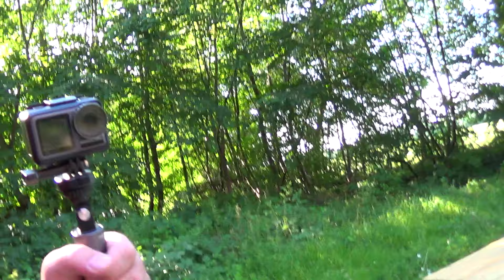MongoTV_3184 - English Vlog_0092 - Part 2 - Timber Station In Frederiksdal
PART 2 - Sony HDR-CX220 Camcorder - Is a beautiful long hot summer day in Denmark that will never end, the sun had shine down from a blue sky since 4-5 AM morning to 10-11 PM evening, so i when out my apartment again a bit before 6 PM to record a bit more video at the timber station in Frederiksdal. But i did feel i was in bit need of a bathroom, so i did not record long time and did bicykle back home, but i did shop a bit Coca Cola Zero and potato chips. I will just relax rest of my evening and watch movie on Netflix, after watch my own video. Have a good day too :-)